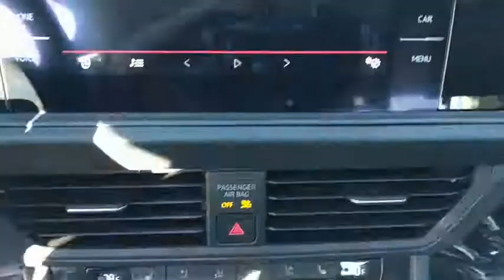2019 Volkswagen Jetta Baltimore, Catonsville, Laurel, Silver Spring, Glen Burnie MD V90258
Pure White New 2019 Volkswagen Jetta available in Baltimore, Maryland at Edit Antwerpen VW. Servicing the Catonsville, Laurel, Silver Spring, Glen Burnie MD area.
2019 Volkswagen Jetta SEL Premium - Stock#: V90258 - VIN#: 3VWG57BU6KM115563